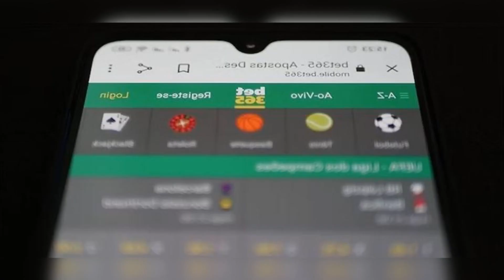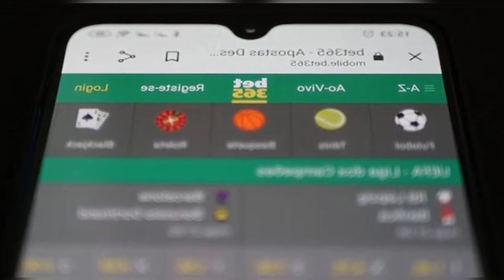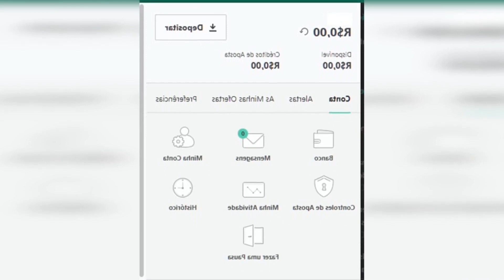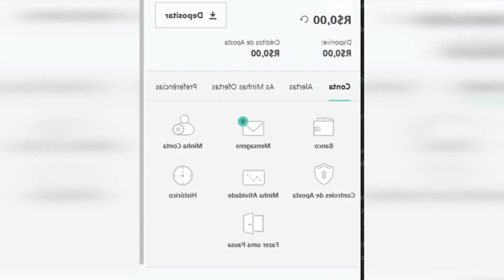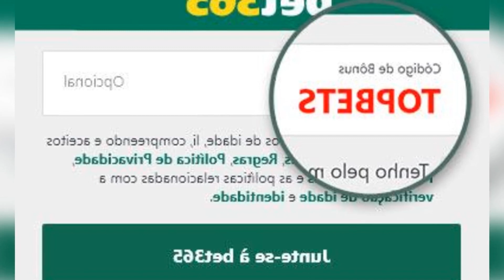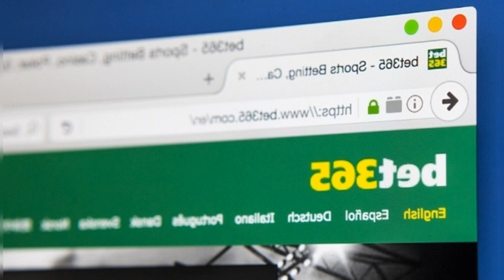PIX BET365: SAIBA COMO DEPOSITAR E APOSTAR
Apostar com Pix na bet365 Antes de mais nada. apostar com Pix na bet365 é fácil. Por fim. clique no botão Retirar para finalizar o processo. Depois é só aguardar o tempo de processamento para que sua retirada seja processada.